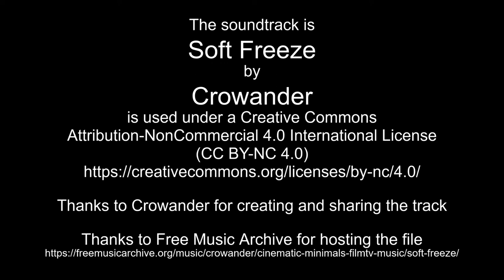Dec 1, 2022 standing wave cloud time lapse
Thanks to Crowander for creating and sharing the track